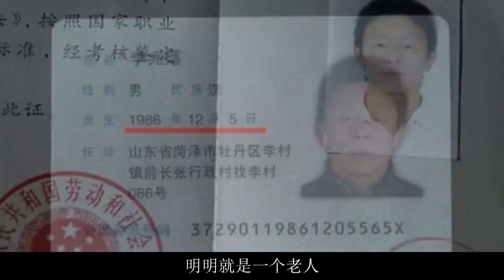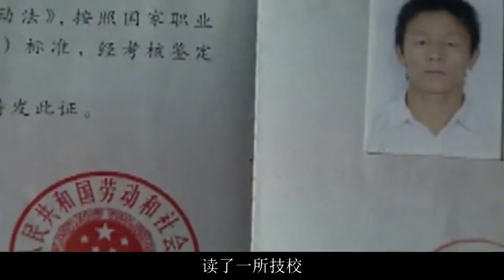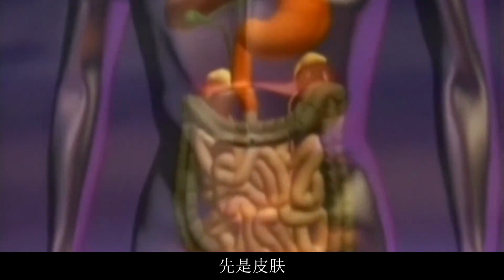23岁年轻小伙，长着一副老人模样，出门打工都没人要